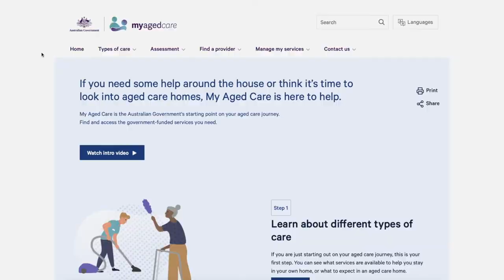Men Managing My Aged Care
The latest addition to our Let's Talk Aged Care video series, we're pleased to present this engaging session just for the men.